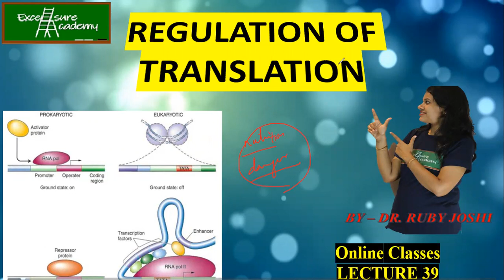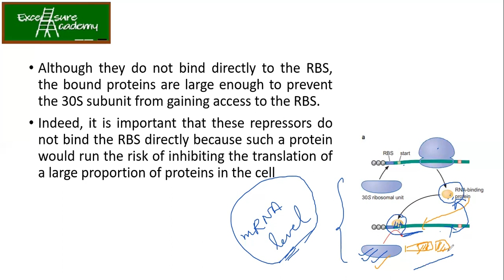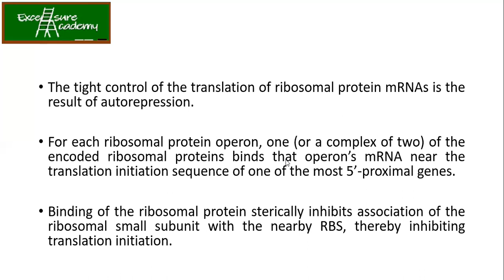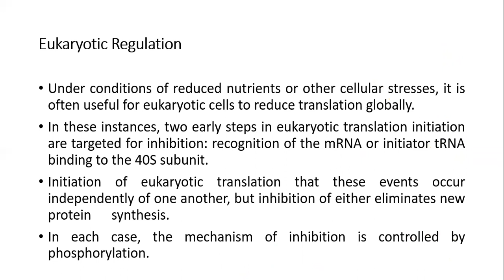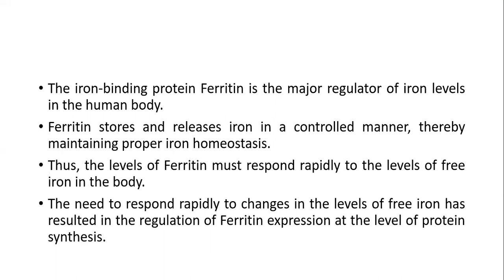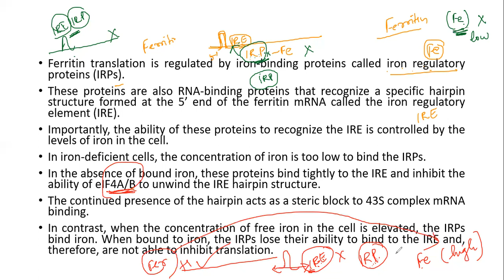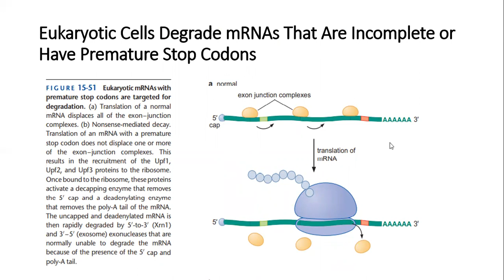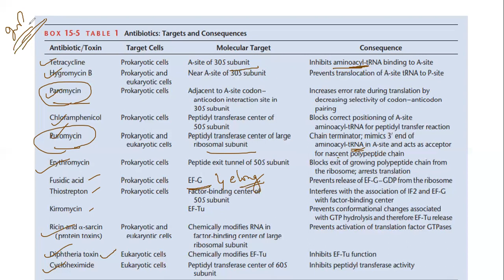Molecular Bio;ogy _ Lecture 39 Regulation of Transcription